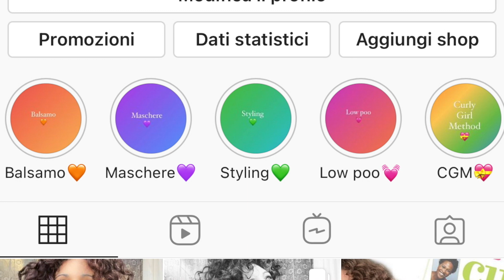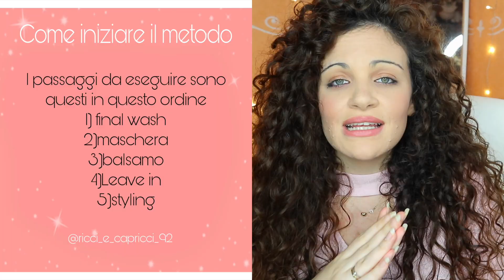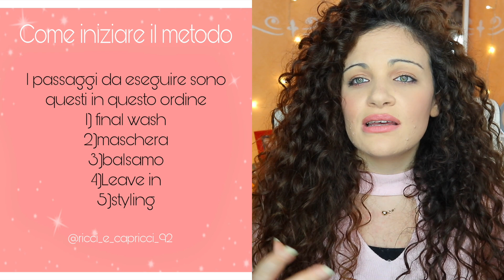CURLY GIRL METHOD| COS'E'? DA DOVE INIZIO? |Ricci e Capricci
MIO PROFILO INSTAGRAM : ricci_e_capricci_92

NOVITA' 2020 HO CREATO DUE GRUPPI UNO SU FACEBOOK E UNO SU INSTAGRAM per scambiarci consigli sui ricci :
FACEBOOK :ANNUNZIATA RICCI E CAPRICCI

Commenta qua sotto per farmi sapere se il video ti è piaciuto!
Vi aspetto in tantissimi 🥰

DOVE COMPRARE :
♥️ SHAMPO SOLIDO GARNIER
❤️SHAMPO SOLIDO GARNIER
❤️LA DENMAN BRUSH
❤️OLIO DI COCCO
❤️OLIO DI RICINO PURO
❤️GARNIER HAIR FOOD ALOE VERA
❤️TINTA GARNIER OLIA CASTANO CHIARO DORATO
❤️PHON MY PRO BELLISSIMA IMETEC
❤️INTEGRATORE CAPELLI